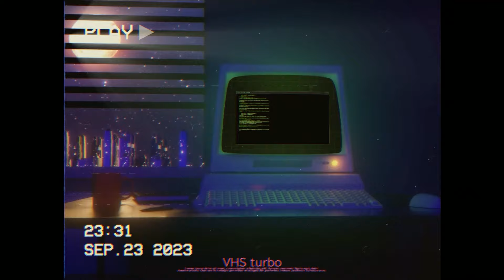【Beat in Castle】D-chi vs Ettoman | Battle 5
2024年10月5日　渋谷WOMBにて「クニトリvol.4」開幕！！

【Beat in Castle詳細】

新感覚のBeatboxイベント「Beat In Castle」開幕！！
最強のBeatboxer達が住まう魔城に挑戦者達が挑む！

～ルール～
全員が日本チャンピオンで構成されたフロアを攻略せよ！
5つあるフロアのうち2フロアがランダムで登場し、2フロアを制覇することでBOSSに挑戦可能！
BOSSに勝利することで賞金30万を獲得するかLAST BOSSへの挑戦権を獲得！
LAST BOSSに勝利することで賞金100万を獲得！
最強の魔城を攻略するBeatboxerは誰か？！

【LAST BOSS】
RIVER' (From France)

【BOSS】
TATSUAKI

【Guardians（5人のうち2人撃破でBOSSへの挑戦権獲得）】
Ettoman / Shimo-Ren / Jene / John-T / 妖怪うらに洗い

【Judge】
TRIP / KAIRI / momimaru

都市再生と未来を創造する
【株式会社カワムラ建設】

空間と音楽で魅了するラグジュアリ物件のご紹介は、
【Luxe International Real Estate】

伊豆半島で、ワンランク上のバケーションレンタル施設
【ALIVIO IZU】

華麗な客室、熱海のレジャー溢れる豪華な貸別荘
【Alivio ATAMI】リニューアルオープン

 • 【ALIVIO ATAMI】華麗な客室、熱海のレジャー溢れる豪華な貸別荘/...

Sunfortune Co.,Ltd.

チーム昭和「NICE★倶楽部」、今年のJPN CUP公式スポンサーである焼肉マルウシミートでおなじみ。「なんかおもしろじゃNICEか！」と言ってスポンサーに名乗りを上げた

NICE TAKASHI